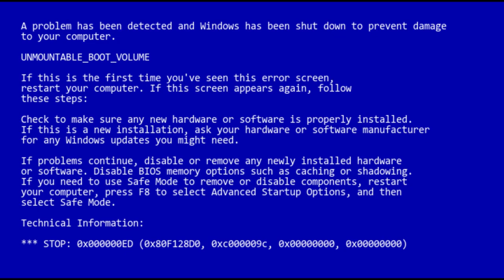Arse-nal... [an MLGxYTP edit]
My Discord name if y'all wanna talk w/ me: @15huynh

Music name: Dr - I Keep Holding On (My Hope Will Never Die)